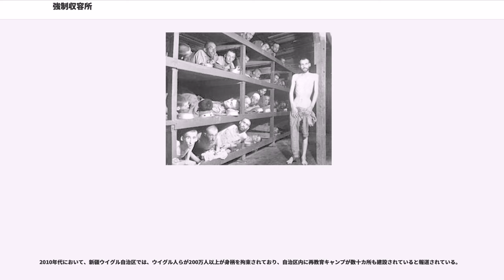強制収容所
強制収容所（きょうせいしゅうようじょ、、、、）とは、戦争時における国内の敵性外国人や、反政府主義者など、その時の政府が敵対視する者などを治安の維持のため強制的に収容するための施設のことである。

また、軍事国家の傾向が強い国家において言論を弾圧した結果として政治犯が収容される刑務所、対テロ戦争において「逮捕した容疑者」を収監する施設（ブラック・サイト）が収容所と呼ばれることもある。現在あるもので有名なものとしてはグァンタナモ基地（キューバ）内刑務所、中華人民共和国の新疆ウイグル再教育キャンプ、北朝鮮の強制収容所など。

1899年から1902年までにかけての第二次ボーア戦争時に、イギリスはアフリカーナーの女性と子供を現在の南アフリカ共和国に作られた収容所に強制収容し、近代世界初の強制収容所が完成した。第二次ボーア戦争に於けるアフリカーナーの死者34,000人の内、女性と子供の多くは強制収容所の中で死亡した。

また、南アフリカ連邦（1961年より南アフリカ共和国）成立後も、人種差別政策（アパルトヘイト）に反対した人権活動家が政治犯として収容されることがあった。一例として、ネルソン・マンデラは1964年から1990年にかけて国家反逆罪によりロベン島の強制収容所に収容されていた。

アメリカ合衆国では、インディアンたちが当局によって強制収容所に送り込まれた。強制移住も行われ、インディアンが送られた先はインディアン保護区と呼ばれたが、インディアンにとっては強制収容所そのものだった。

オーストラリアでは、白人との混血も含むアボリジニの児童が親元から引き離され、牢獄のような劣悪な強制収容所に送り込まれた。

第二次世界大戦中のアメリカ合衆国、アメリカ合衆国の影響下にあった国々やカナダ、オーストラリアなどのイギリス連邦の国々でも日系人の強制収容が行われ多数の日本人・日系人が、強制収容所に入れられ、戦後アメリカ政府など、収容を行った政府が謝罪し補償の対象になっている他、日本でもスタルヒンが敵性外国人として収容された例、沖縄戦終結直後に県民達がアメリカ軍によって収容された例がある。

アメリカ南方軍のグァンタナモ基地（キューバ）内刑務所、アフガニスタン駐留軍のバグラム空軍基地内刑務所がアムネスティ・インターナショナルによって「収容所」と判定された。2005年11月には、CIAが対テロ戦争で拘束した「容疑者」を、東ヨーロッパのいくつかの国にある旧ソ連時代の政治犯収容所に、また2006年には「テロリスト若しくはその関係者と接触した可能性のある人物」をシリアの秘密収容施設に法的根拠なく収監・拘束していたことが発覚する。アメリカ合衆国上院軍事委員会の報告書によると朝鮮戦争時代に中国共産党軍の収容所で受けた拷問を参考にさせていたという。

世界史の中で、最も組織的に強制収容所を建設・運営した国はソビエト社会主義共和国連邦（ソ連）である。ソ連国内にはラーゲリと呼ばれる強制収容所が、ロシア革命直後からソ連崩壊直前まで多数存在した（1986年、ゴルバチョフの指令によって廃止）。レーニンが反政府派の収容のために発明し、それをスターリンが大いに利用した。ラーゲリには、反革命派と見做された政治犯や第二次世界大戦時の戦争捕虜、あるいは敵対的とされた民族（フィンランド人、ポーランド人、ドイツ人、エストニア人、ラトビア人、リトアニア人、ウクライナ人、モルダビア人、ユダヤ人、テュルク系民族など）、敵階級（クラーク、資本家、貴族など）に属する人々を収容し強制労働に従事させた。

ソ連における収容所は1920年代から第二次世界大戦をはさんで1940年代まで拡大し続け、1950年代はじめに最大規模に達し、ソヴィエト経済で中心的役割を演じるようになっていた。収容所は全国で少なくとも500箇所近くに存在していた。収容所に収容された人の数は数百万人から数千万人説まであり、全労働力人口の一割以上を占めたともいわれる。収容所の組織的運用によりソ連は近代において、事実上の奴隷制を公的に有する唯一の国家になった（ラーゲリの記事も参照のこと）。スターリン時代の1926年には刑法58条、通称「反革命罪」が制定され、これ以降多くの共産党員、民間人、外国人がこの罪状により強制収容所へ連行された。過酷な労働により多くの囚人が刑期を終えることなく死亡したとされている。スターリン死後、後継者のベリヤは自由化キャンペーンにより収容所の規模を縮小し、囚人を解放するなどしたため、条件は幾分緩和されたものとなっ...